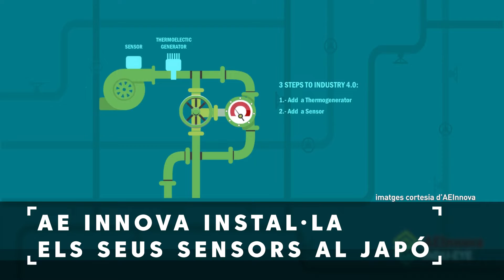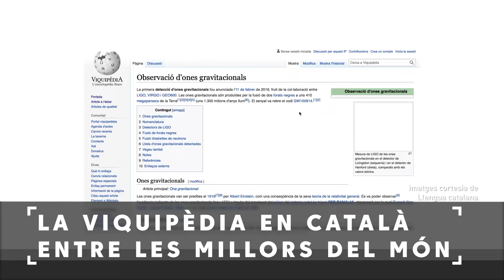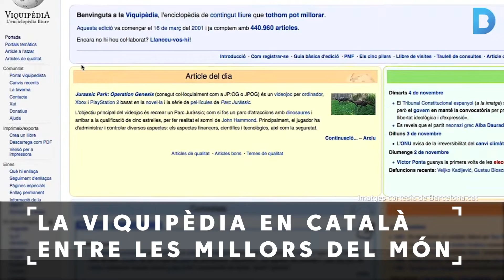Infotech 27 10 2022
27/10/2022 AE innova instal·la els seus sensors al Japó / La viquipèdia en català entre les millors del món / Editar els textos de twitter / El cable submarí de fibra òptica més llarg del món